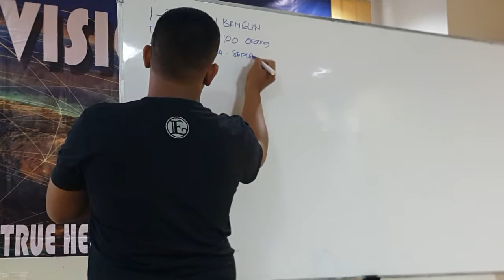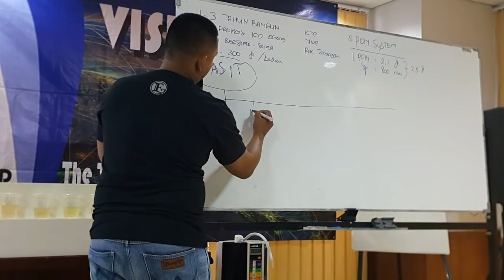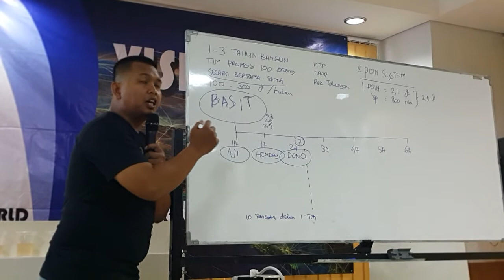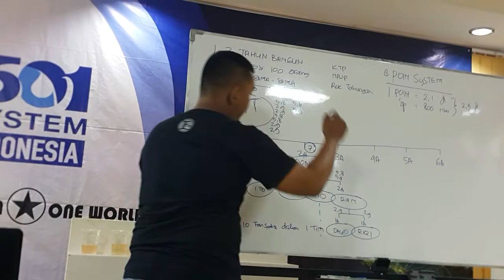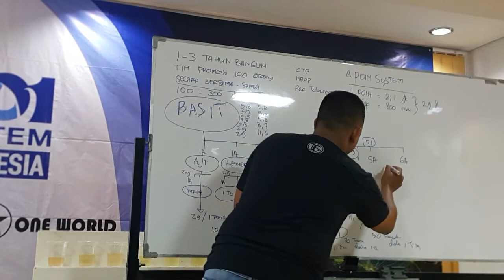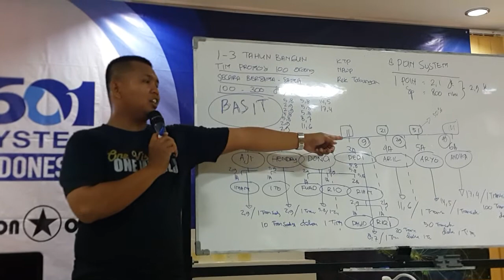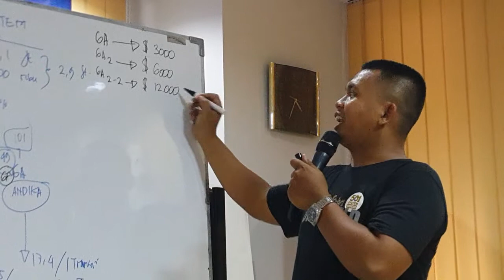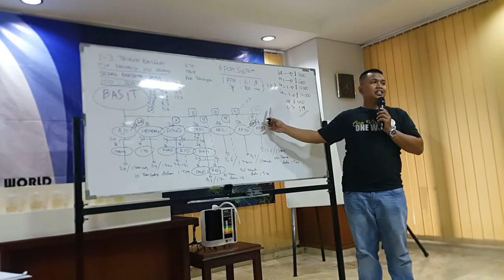Vision Day - Seminar Edukasi KanGen Water - Marketing Plan 8 Point System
by Priyo 5A
@Apartment Cilandak, Jakarta Selatan

BY VISION DAY 501 SYSTEM INDONESIA

PELUANG MITRA KERJASAMA BISNIS, RESELLER, AUTHORIZED DISTRIBUTOR : 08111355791, WA 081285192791